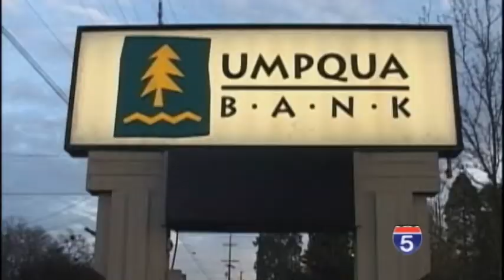Police Release New Robbery Surveillance Video - Dec 31st, 2013